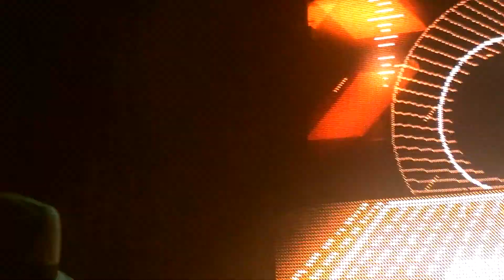wild one two-david guetta-live motion sundance openair festival 2012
A big show like david guetta knows to do!!! a lot of popular songs and a lot of good beats more underground!
My video isn't perfect...i moved a lot,the picture and the sound  aren't very clear..but i'm happy to can share this GREAT evening!
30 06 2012